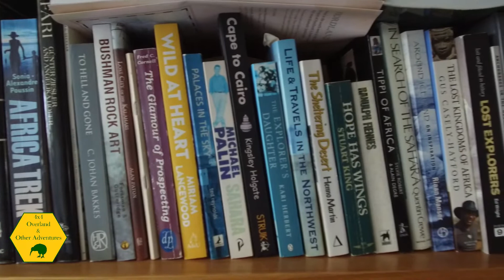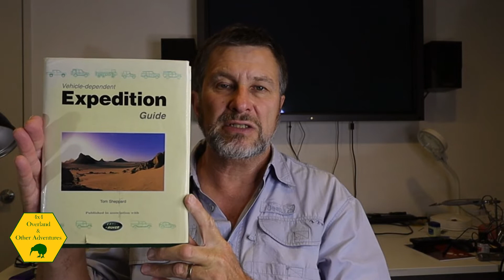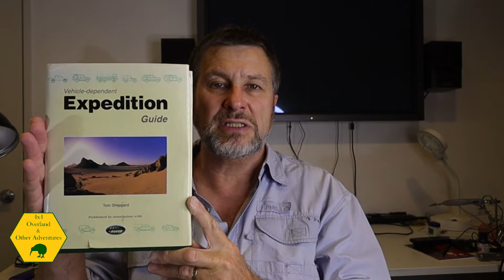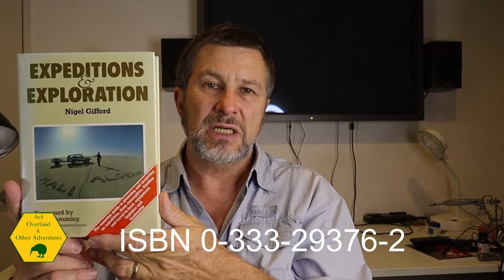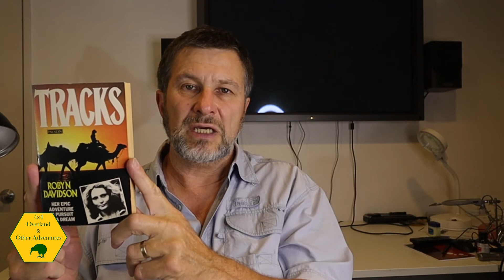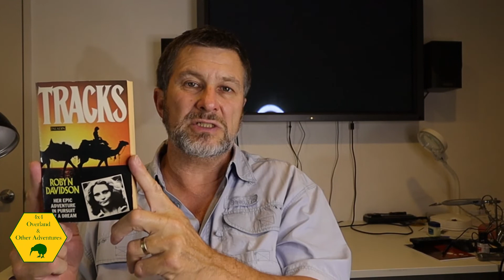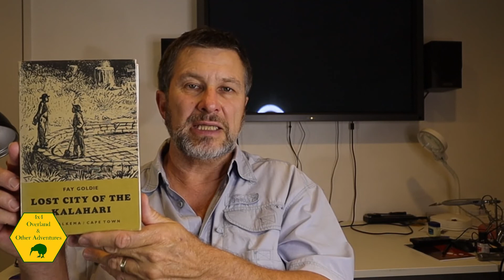Overlanding and Adventure Books you need on your bookshelf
My introduction to Overlanding and Adventure was through books. Here are some of the books that inspired me and I believe that they will inspire you.